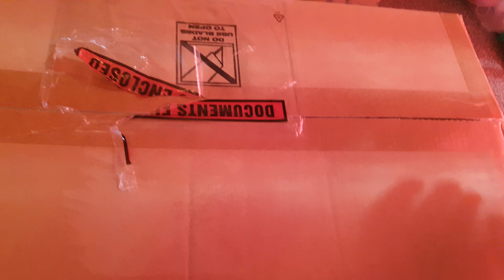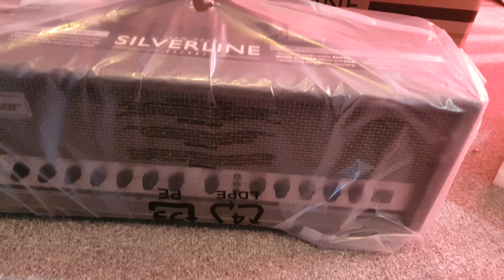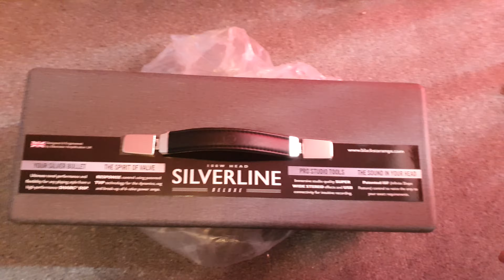Blackstar Silverline Deluxe 100w Head Unboxing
Unboxing of my new Blackstar Silverline 100w Amp Head. Tone demos to follow!

Apologies for the dodgy one-handed camera work!